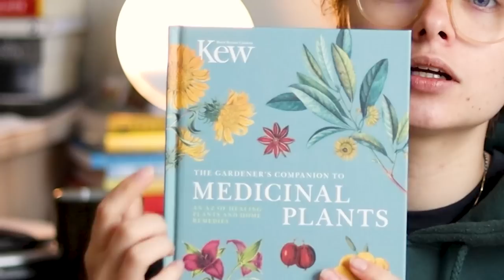Portland Witchy Haul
A very fun haul video from Powell's Books & Seagrape Apothecary, as well as a bunch of books that I plan to read this month. Want more book hauls and a video on magical skincare?

Books in this Video:
A God in the Shed by J-F Dubeau
Consorting with Spirits by Jason Miller
Migrations by Charlotte McConaghy
Winter Counts by David Heska Wanbli Weiden
Girls on Fire by Robin Wasserman
The Scent of Lemon and Rosemary by Rachel Henderson
Changeling by Aidan Wachter
Kew's The Gardener's Companion to Medicinal Plants

Listen to my podcast with Matt Hatter Plays, BOOKS AND BROOMSTICKS